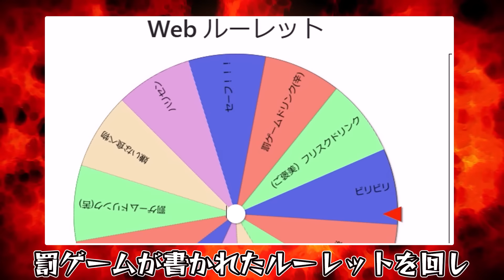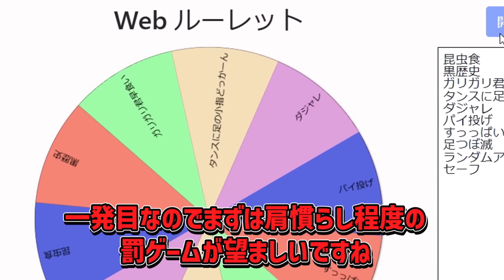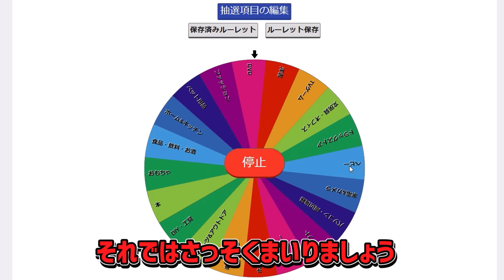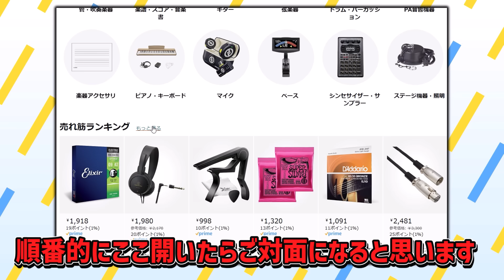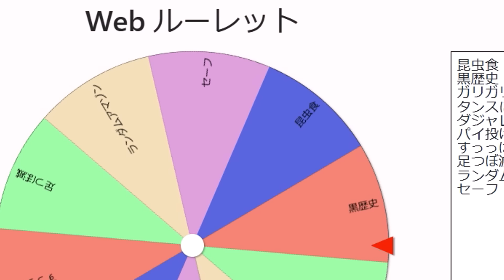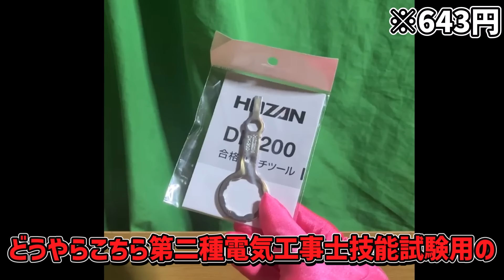【ゆっくり実況】Amazonでとんでもないもん買ってみた#4【罰ゲーム縛り】【super bunny man S3】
魔理沙役（テト）のチャンネル

ニコニコ動画はこちらから！！
お借りした立ち絵の製作者様のTwitterはこちら！